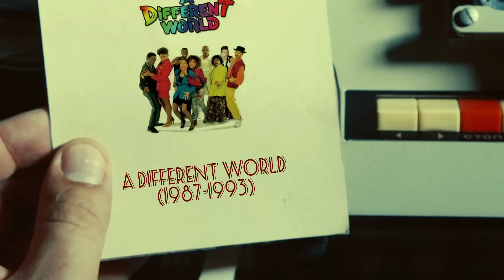A DIFFERENT WORLD (1987-1993) And The Heartbreaking Passing Of The Actors